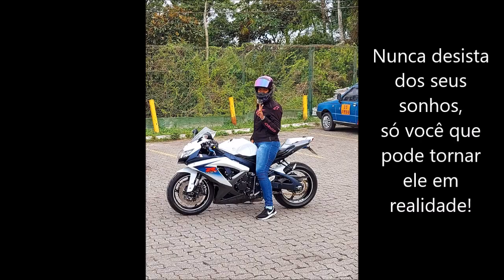DESCENDO A SERRA COM A NOVA MOTO - LETICIA DA XJ6